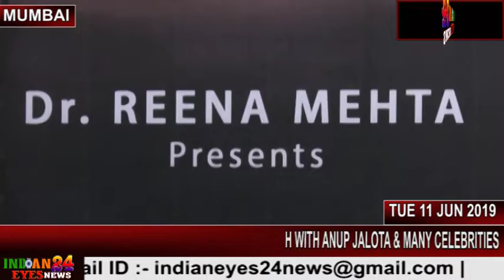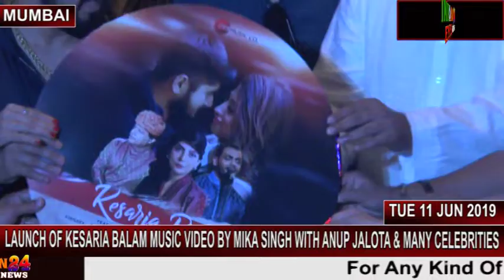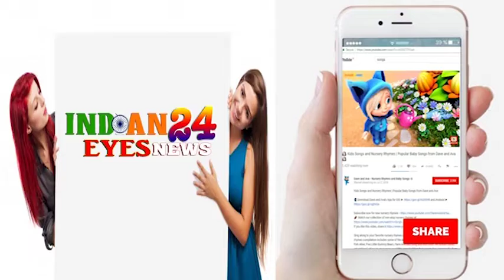LAUNCH OF KESARIA BALAM MUSIC VIDEO BY MIKA SINGH WITH ANUP JALOTA & MANY CELEBRITIES